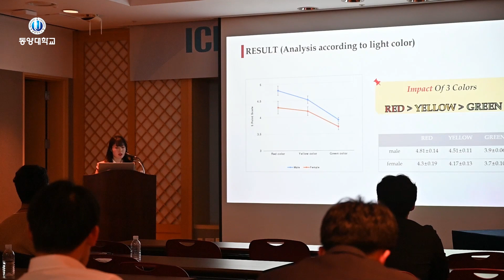동양대 스마트안전시스템학부 ICES 국제학술대회 우수논문상 수상